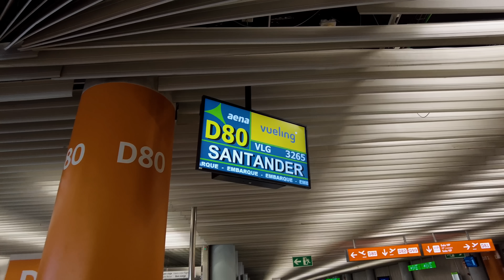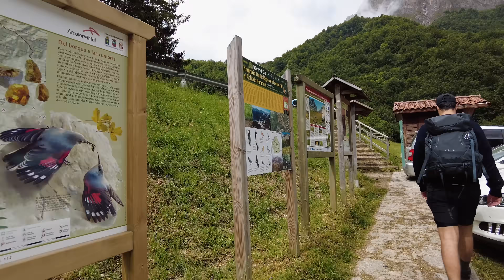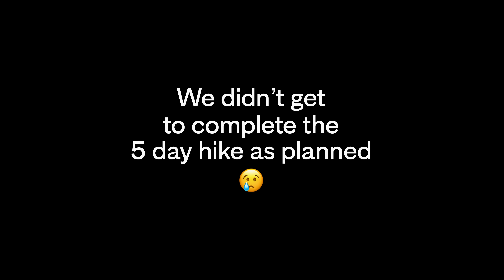hiking picos de europa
like & subscribe if you enjoyed 💘 we planned a 5 day hike through picos de europa spain but unfortunately timing and weather did not go as planned so we didn't get to complete the route 😢 we still had an AMAZING time and enjoyed the beautiful scenery of northern spain ✨ i would absolutely recommend adding the peaks of europe to your hiking itinerary (maybe just plan it better than we did haha!) 🥲

0:00 - Intro & arrival
1:56 - Day 1 | Fuente Dé to Cabaña Verónica
7:20 - Day 2 | Cares Trail
10:56 - Day 3 | Cares Trail